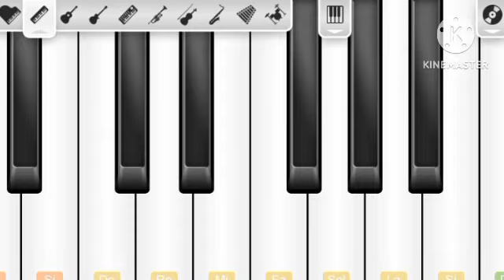custom music#55: colorvarian king's arrival